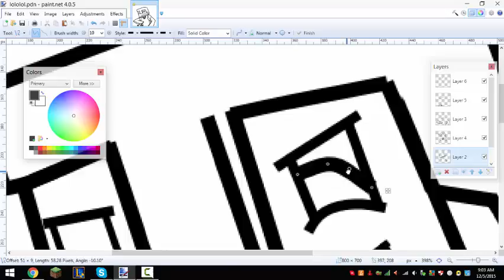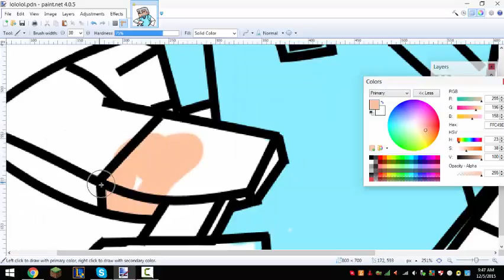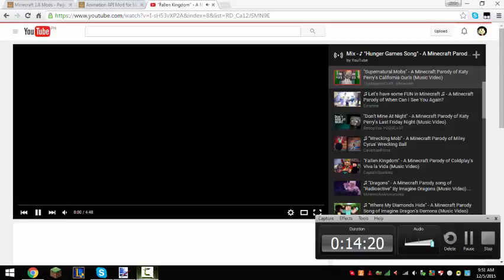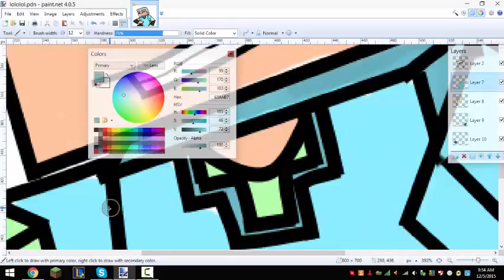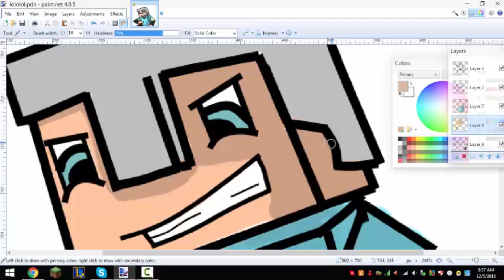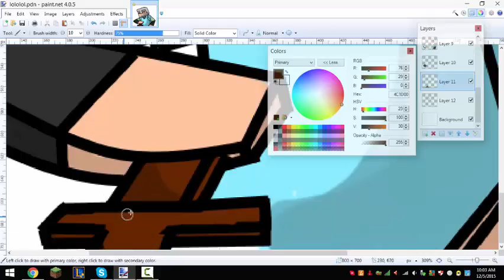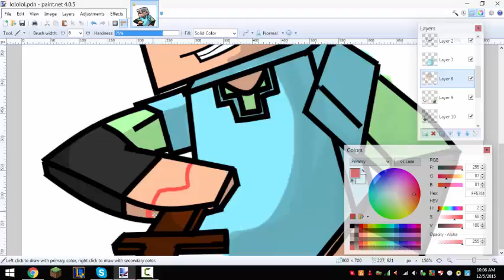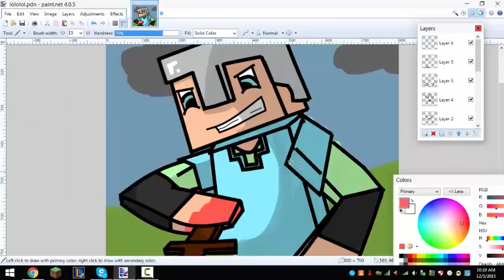Minecraft Speedpaint: An Average Ruthless Player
Hey there peeps, I know I didnt upload a vid about cartoons but sad news Im gonna target speedpainting now. If you want your character to be drawn just put your name in the description and the lucky person who commented will be picked and drawn...Remember this only happens twice a month ;)